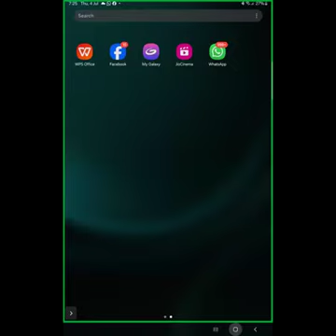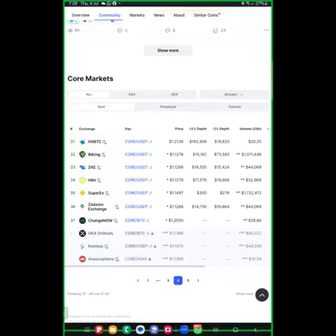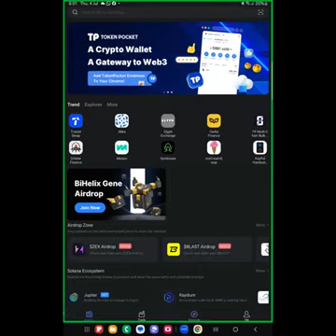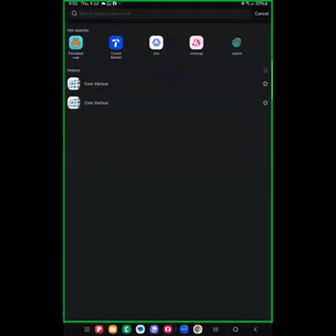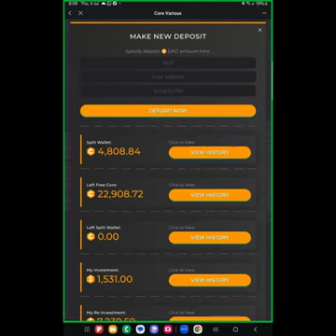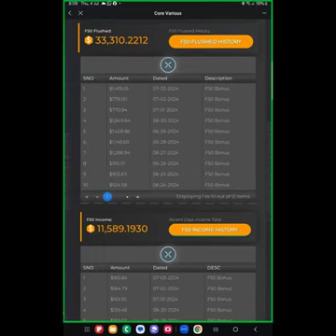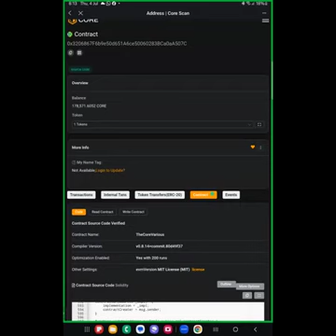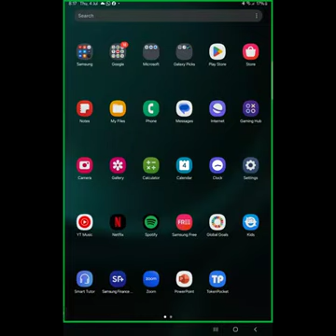Core various latest zoom meeting